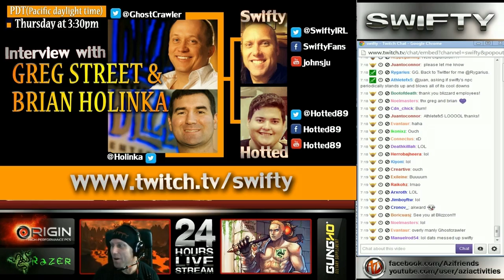Interview with Greg Street and Brian Holinka (from Swifty's twitch) 22/08/2013